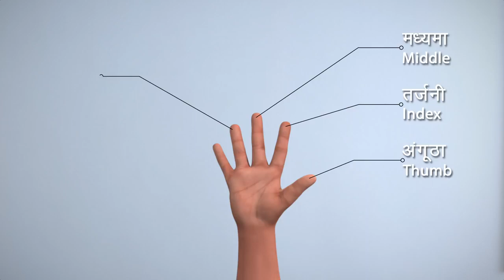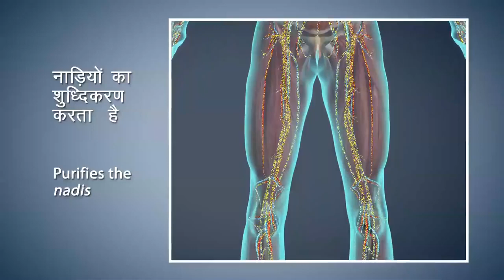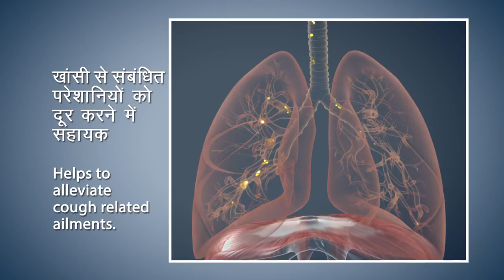नाड़ी शोधन (अनुलोम-विलोम) प्राणायम करने की विधि, लाभ और सावधानियां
Nadi Shodhan Pranayama, Alternate Nostril Breathing, Nadi Shodhana and Anuloma Viloma Benefits and Instructions